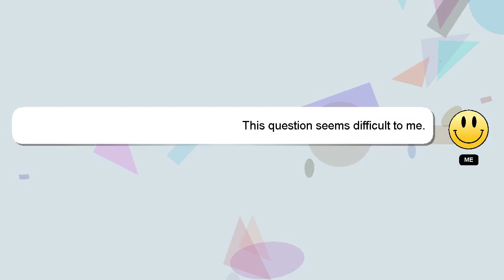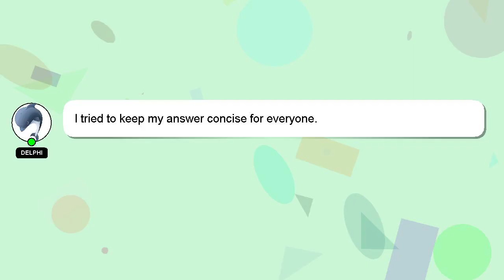How to export audio in vsdc?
Here's a short introduction about myself, Welcome, I'm Delphi. Let me assist you in answering any questions you may have. - How to export audio in vsdc?

Don't hesitate to leave a comment or start a chat if you have a more specific question. A 'heart' from me will be given to show my gratitude for your contribution.

*2 What we are experimenting :*